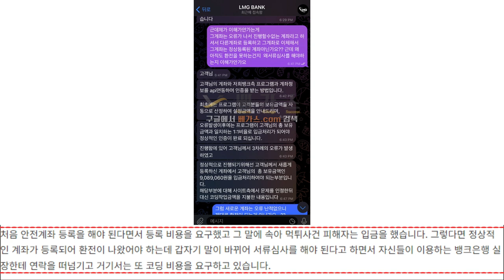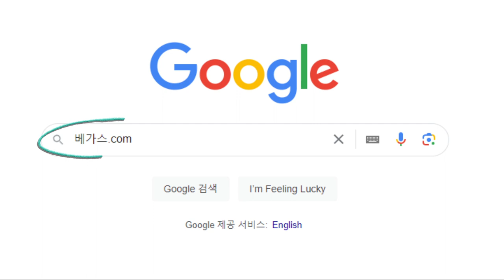순진한 회원을 속여서 사기를 치고 있는 먹튀사이트 부산의 진실을 확인하세요!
회원을 속이며 사기를 치고 있는 토토사이트 부산의 먹튀제보가 들어와 진실을 파헤쳐 보았습니다.

한 번도 이용한 적이 없었던 사이트에서 문자가 왔고, 보유금이 남아 있다고 하며 접속을 해봤는데 정말 보유금이 있었습니다. 베팅을 하고 나서 환전을 하려고 하니 안전계좌 등록을 해야 된다며 26만원 입금을 요구했고, 피해자분은 26만원만 입금을 하면 보유금을 환전 받을 수 있다는 생각에 입금을 했지만 부산 운영진은 말이 바뀌며 자신들이 거래하는 뱅크은행 실장에게 연락을 해보라고 합니다. 그래서 연락을 했더니 코딩 작업 비용을 내라고 합니다. 그렇게 총 712만원을 입금했지만 환전을 해주지 않고 먹튀를 했습니다.

부산은 사이트 이름과 주소 및 디자인만 변경하여 사기를 치고 있는 악질 먹튀사이트 입니다. 피해자들의 통장 잔고가 바닥이 날 때까지 입금유도를 하고 있으니 절대로 사용하지 마시길 바랍니다.

다른 업체에서 먹튀를 당하셨다면 먹튀검증커뮤니티 베가스.com 을 구글에서 검색 후 먹튀제보를 꼭 해주시길 바랍니다.